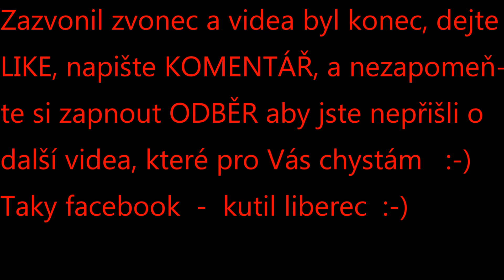mini kovářská výheň na propan butan DIY build propane forge blacksmith homemade propane gas forge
Mini kovářská výheň na propan nebo butan, vznikla z malé 2kg lahve na propan butan, viděl jsem u kovářů, že někdy potřebují nahřát jen něco malého a nechtějí kvůli tomu zapínat velkou výheň nebo roztápět dokonce výheň na uhlí.

A mini blacksmith's furnace for propane or butane, created from a small 2kg bottle for propane butane, I have seen from blacksmiths that sometimes they only need to heat something small and do not want to turn on a large furnace or even heat a coal furnace. Miniaturowy piec kowalski na propan lub butan, stworzony z małej 2kg butli na propan butan, widziałem od kowali, że czasami potrzebują tylko podgrzać coś małego i nie chcą włączać dużego pieca ani nawet podgrzewać pieca węglowego.

Un mini forno da fabbro per propano o butano, creato da una piccola bottiglia da 2 kg per propano butano, ho visto dai fabbri che a volte hanno solo bisogno di riscaldare qualcosa di piccolo e non vogliono accendere un grande forno o addirittura riscaldare un forno a carbone.

 Ein Mini-Schmiedeofen für Propan oder Butan, hergestellt aus einer kleinen 2-kg-Flasche für Propanbutan. Ich habe von Schmieden gesehen, dass sie manchmal nur etwas Kleines heizen müssen und keinen großen Ofen einschalten oder sogar einen Kohleofen heizen möchten.

 Un mini four de forgeron pour le propane ou le butane, créé à partir d'une petite bouteille de 2 kg pour le propane butane, j'ai vu des forgerons que parfois ils n'ont besoin que de chauffer quelque chose de petit et ne veulent pas allumer un grand four ou même chauffer un four à charbon.

Мини-кузнечная печь для пропана или бутана, созданная из небольшой 2-килограммовой бутылки для пропана-бутана, я видел от кузнецов, что иногда им нужно только нагреть что-то маленькое, и они не хотят включать большую печь или даже нагревать угольную печь.

Mini-kuznechnaya pech' dlya propana ili butana, sozdannaya iz nebol'shoy 2-kilogrammovoy butylki dlya propana-butana, ya videl ot kuznetsov, chto inogda im nuzhno tol'ko nagret' chto-to malen'koye, i oni ne khotyat vklyuchat' bol'shuyu pech' ili dazhe nagrevat' ugol'nuyu pech'.